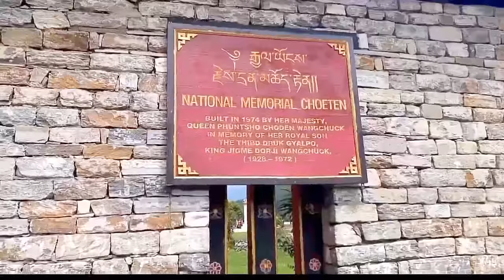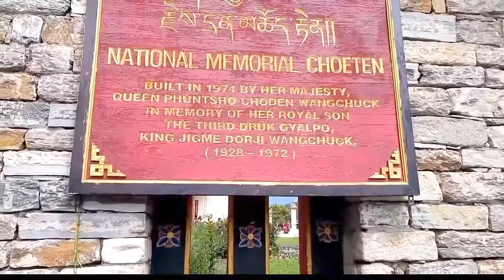Bhutan - The land of peace & happiness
Places we have visited during this tour are -

1. MEMORIAL CHORTEN - THIMPHU
This stupa was built in 1974 in the memory of Bhutan's third King, His Late Majesty, King Jigme Dorji Wangchuk, who is popularly regarded as Father of modern Bhutan.  Thimphu town The paintings and statues inside the monument provide a deep insight into Buddhist philosophy.

2. BUDDHA POINT - THIMPHU
Located at a short drive from Thimphu city centre, visitors can get a good overview of the Thimphu valley from the Buddha point (Kuensel Phodrang). You can pay your obeisance and offer prayers to the Buddha, the largest statue in the country and then walk around and take a glimpse of the valley.

3. DOCHULA PASS
Dochula pass is located on the way to Punakha from Thimphu. The pass is a popular location among tourists as it offers a stunning 360 degree panoramic view of Himalayan mountain range. The view is especially scenic on clear, winter days with snowcapped mountains forming a majestic backdrop to the tranquility of the 108 chortens gracing the mountain pass.

4. PUNAKHA DZONG - PUNAKHA
Built strategically atThimphu town the junction of Pho Chhu and Mo Chhu rivers in 1637, by Shabdrung Ngawang Namgyal to serve as the religious and administrative centre of the region, Punakha Dzong has played an important role in Bhutan's history. Damaged by four catastrophic fires and an earthquake, the Dzong has been fully restored by the present King. The Dzong is open for visitors during Punakha festival and in summer months when the monk body moves to Thimphu.

5. CHIMI LHAKHANG - PUNAKHA
The Chimi Lhakhang, situated on a hillock in the centre of the valley, is dedicated to Lama Drukpa Kuenley, who in the late 15th century used humour, songs and outrageous behavior to dramatise his teachings and due to this also known as "Divine Madman". This temple is also known as the temple of fertility. It is widely believed that couples who do not have children and wanting one, if they pray at this temple, they are usually blessed with a child very soon. It is about 30 minute walk across field from the road to the temple. The trail leads across rice fields to the tiny settlement of Pana, meaning "field". It then follows a tiny stream downhill to Yoaka and across more fields before making a short climb to Chimi Lhakhang.

6. RINPHUNG DZONG - PARO
Built in 1646 by Shabdrung Ngawang Namgyal , the first  National Museum Parospiritual and temporal ruler of Bhutan, the Dzong houses the monastic body of Paro, the office of the Dzongda (district administrative head) and Thrimpon (judge) of Paro district. The approach to the Dzong is through a traditional covered bridge called Nemi Zam. A walk through the bridge, over a stone inlaid path, offers a good view of the architectural wonder of the Dzong as well as life around it. It is also the venue of Paro Tshechu, held once a year in the spring.

7. KYICHU LHAKHANG - PARO
It is one of the oldest and most sacred shrines of the Kingdom dating back to 7th century (the other is Jambey Lhakahng in Bumthang). The lhakhang complex is composed of two temples. The first temple was built by Tibetan King, Songtsen Gampo in the 7th century and in 1968, H.M. Ashi Kesang, the Queen Mother of Bhutan, built the second temple in original pattern.

8. TAKTSHANG LHAKHANG (Tiger's Nest) - PARO
It is one of the most famous of Bhutan's monasteries,  Tiger's nest Paroperched on the side of a cliff 900m above the Paro valley floor. It is said that Guru Rinpoche arrived here on the back of a tigress and meditated at this monastery and hence it is called "Tiger's Nest". This site has been recognized as a most sacred place and visited by Shabdrung Ngawang Namgyal in 1646 and now visited by all Bhutanese at least once in their lifetime. On 19 April, 1998, a fire severely damaged the main structure of building but now this Bhutanese jewel has been restored to its original splendour.